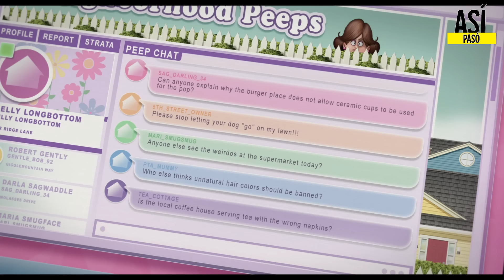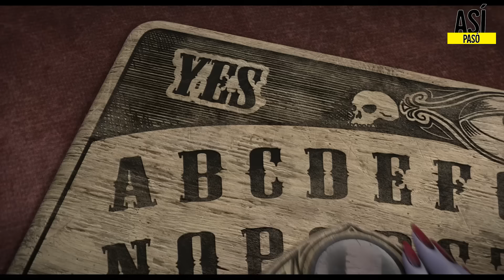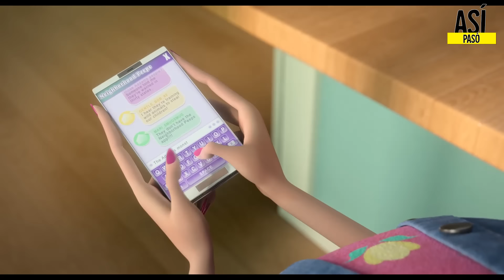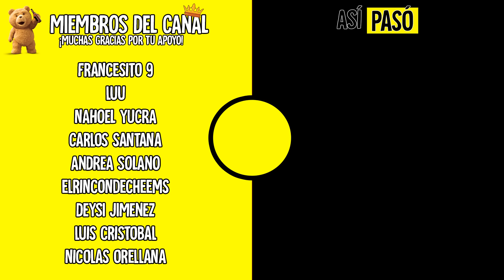LOS LOCOS ADDAMS RESUMEN EN 11 MINUTOS